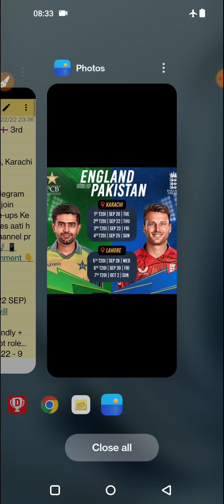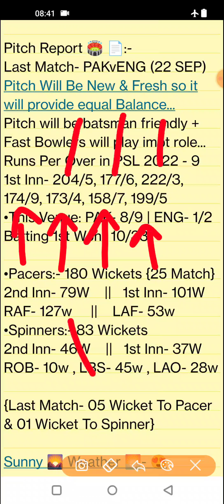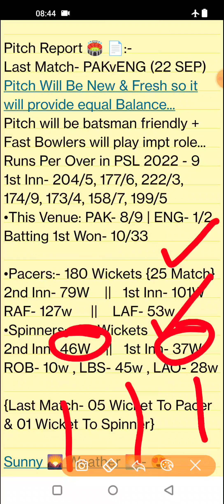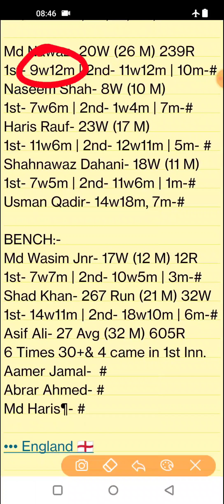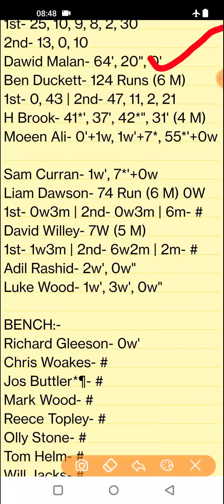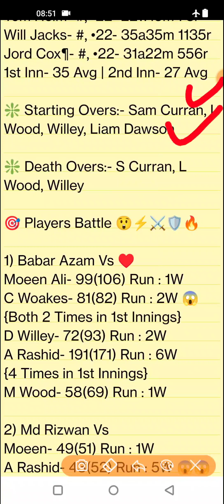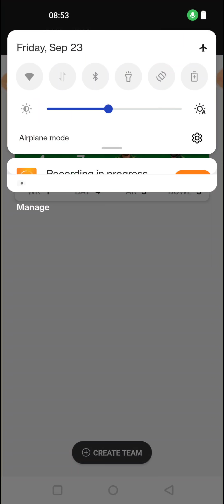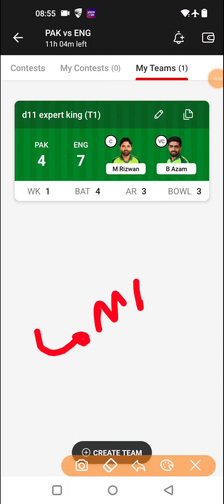PAK vs ENG T20 Dream11 Team, PAK vs ENG Dream11 Prediction, Pakistan vs England 3rd T20 Dream11 Team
vsEngland

1. This analysis is based on my

2. Dream11 takes great care to comply with all central and state legislation in India to ensure that  users are fully protected. Every contest on  platform is carefully designed to comply with applicable statutes and regulations in India.